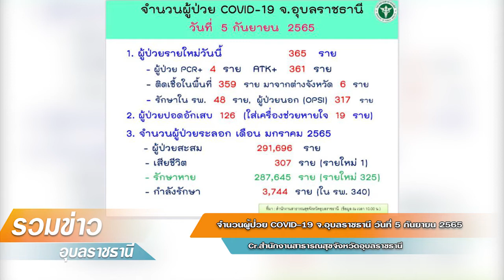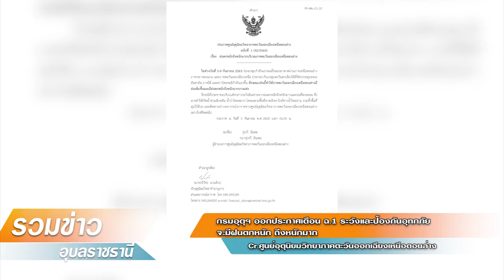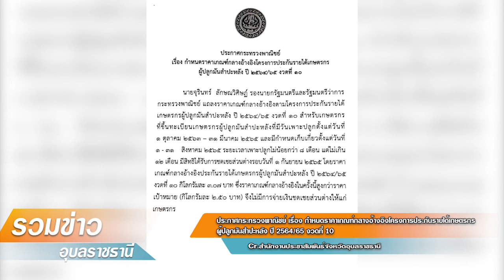รวมข่าวอุบล ประจำวันที่ 5 กันยายน 2565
1. ระดับน้ำมูลเช้าวันที่ 5 ก.ย.65 (06.00 น. ณ สถานี M7 สะพานเสรีประชาธิปไตย)
2.เจ้าหน้าที่งานป้องกันและบรรเทาสาธารณภัย
ออกตรวจระดับน้ำเช้าวันที่ 5 กันยายน 2565
3.การประกวด SUNEE COVER DANCE 2022 ครั้งที่ 1
ชิงทุนการศึกษามูลค่ารวม 50,000 บาท พร้อมโล่ห์รางวัลจากผู้ว่าราชการจังหวัดอุบลราชธานี
4.จำนวนผู้ป่วย COVID-19 จ.อุบลราชธานี วันที่ 5 กันยายน 2565
5.กรมอุตุฯ ออกประกาศเตือน ฉ.1 ระวังและป้องกันอุทกภัย จะมีฝนตกหนัก ถึงหนักมาก
6.มณฑลทหารบกที่ 22 ขอเชิญชวนน้องๆ ทหารกองเกิน
7.ประกาศ  จากการไฟฟ้าส่วนภูมิภาค จังหวัดอุบลราชธานี
8.กฎหมายจราจรฉบับใหม่ เรื่มบังคับใช้ 5 ก.ย.65 นี้
9.เชิญชมรายการ UBU2YOU EP 71 แนะนำกลุ่มท้องถิ่นศึกษา
คณะรัฐศาสตร์ มหาวิทยาลัยอุบลราชธานี
10.ประกาศกระทรวงพาณิชย์ เรื่อง กำหนดราคาเกณฑ์กลางอ้างอิงโครงการประกันรายได้เกษตรกรผู้ปลูกมันสำปะหลัง ปี 2564/65 งวดที่ 10